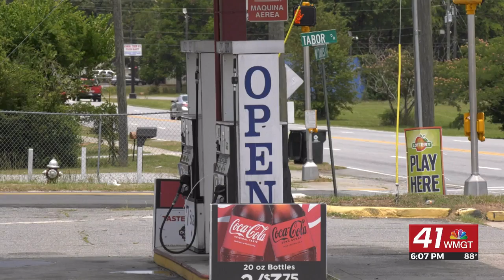Warner Robins prepares for Independence Day Celebration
WARNER ROBINS, Georgia (41NBC/WMGT)— The City Of Warner Robins is getting ready for the 39th Annual Independence Day Celebration. With three deadly shootings at the top of people's minds this week, the Police Department is ensuring that safety is a top priority for the event.